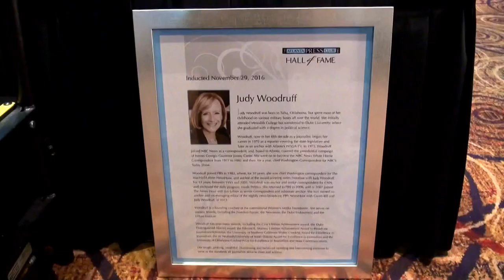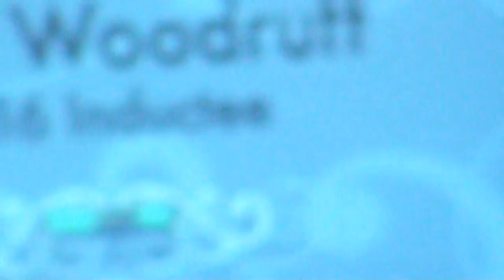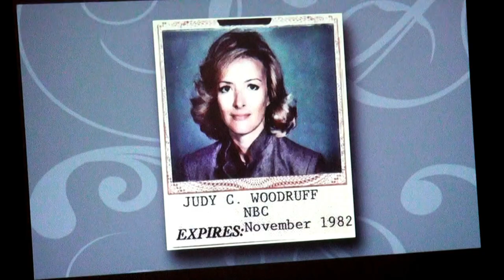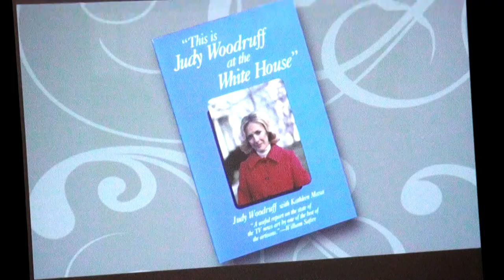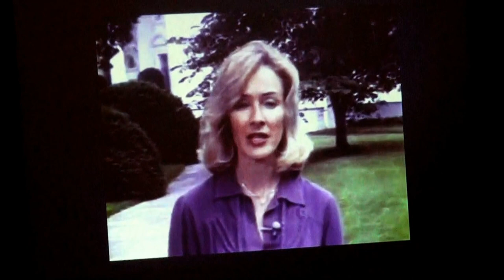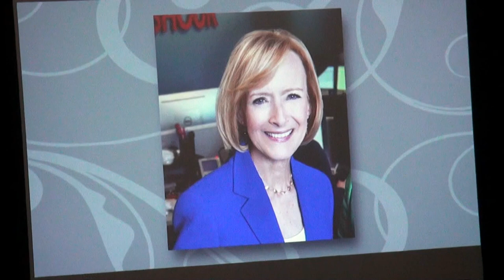Judy Woodruff, PBS NewsHour, inducted into The Atlanta Press Club Hall of Fame 11/29/16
Judy Woodruff inducted into The Atlanta Press Club Hall of Fame.

00:00  The Atlanta Press Club Hall of Fame
00:25  Cobb Energy Performing Arts Centre
01:46  Judy Woodruff arrives
04:39  Lauri Strauss starts the program
04:49  Karyn Greer emcees the program
05:33  Moment of silence for Gwen Ifill who passed away two weeks ago
06:09  Karyn Greer announces Judy Woodruff
06:24 Tribute video
06:36  Election Night 2016
10:11  “This is Judy Woodruff at the White House”
10:30  PBS NewsHour with Gwen Ifill and Judy Woodruff
11:11  Al Hunt
11:50  Hari Sreenivasan, Sr. Correspondent, PBS NewsHour
12:15  The Daily Show with Jon Stewart
12:38  Mark Shields, Political Commentator, PBS NewsHour
12:39  David Brooks, Columnist, New York Times
16:44  Former First Lady Rosalynn Carter introduces Judy Woodruff
23:03  Judy Woodruff accepts her award
36:35  Karyn Greer thanks Judy Woodruff and Rosalynn Carter
37:12  Karyn Greer concludes the ceremony
37:34  Photos with Judy Woodruff

Judy Woodruff was born in Tulsa, Oklahoma, but spent most of her childhood on various military bases all over the world.  She initially attended Meredith College but transferred to Duke University, where she graduated with a degree in political science.

Woodruff, now in her fifth decade as a journalist, began her career in 1970 as a reporter covering the state legislature and later as an anchor with Atlanta’s WAGA-TV.  In 1975, Woodruff joined NBC News as a correspondent, and, based in Atlanta, covered the presidential campaign of former Georgia Governor Jimmy Carter.  She went on to become the NBC News White House Correspondent from 1977 to 1982 and then, for a year, chief Washington Correspondent for NBC’s Today Show.

Woodruff joined PBS in 1983, where, for 10 years, she was chief Washington correspondent for the MacNeil/Lehrer NewsHour, and anchor of the award-winning series Frontline with Judy Woodruff.  For 12 years, between 1993 and 2005, Woodruff was anchor and senior correspondent for CNN, and anchored the daily program, Inside Politics.  She returned to PBS in 2006, and in 2007 joined The News Hour with Jim Lehrer as senior correspondent and substitute anchor.  She was named co-anchor and co-managing editor of the nightly news broadcast, PBS NewsHour with Gwen Ifill and July Woodruff, in 2013.

Woodruff is a founding co-chair of the International Women’s Media Foundation.  She serves on various boards, including the Freedom Forum, the Newseum, the Duke Endowment and the Urban Institute.

Woodruff has won many awards, including the Cine Lifetime Achievement award, the Duke Distinguished Alumni award, the Edward R. Murrow Lifetime Achievement Award in Broadcast Journalism/Television, the University of Southern California Walter Cronkite Award for Excellence in Journalism, the Al Neuharth/University of South Dakota Award for Excellence in Journalism and the University of Oklahoma Gaylord Prize for Excellence in Journalism and Mass Communications.

Her tough, probing, insightful, illuminating and balanced reporting and interviewing continue to serve as the standards all journalists strive to meet and achieve.

Judy Woodruff was inducted into The Atlanta Press Club Hall of Fame by former First Lady Rosalynn Carter on Tuesday, November 29, 2016.

The ceremony was held at the Cobb Energy Performing Arts Centre in Atlanta, Georgia and emceed by Karyn Greer.

Tribute video production by: Richard Crabbe, Kettle Creek Media, photo journalist; Jon Shirek, WXIA-TV and Hall of Fame Event Chair, writing and producing; and Jaye Watson, 11Alive, narration.

Biography from The Atlanta Press Club Hall of Fame 2016 program.

Nydeo by Nydia Tisdale. Please show your $upport for Nydeos via PayPal.